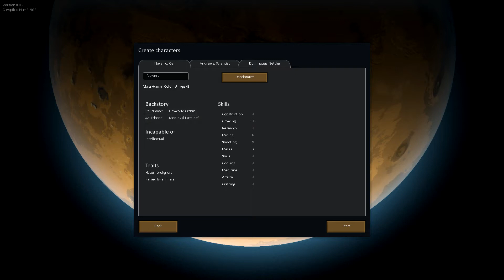Welcome to: Rim World S1 Ep1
I take a peek at Rim World, a game fresh out of its Kickstarter, this game looks really promising, and has so much potential, and I look forward to being part of it through its entire lifespan.